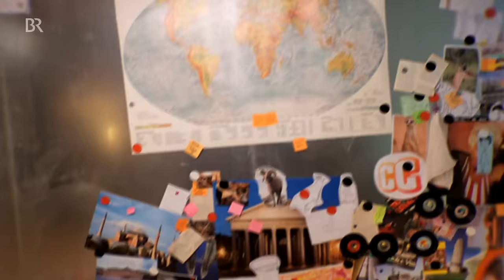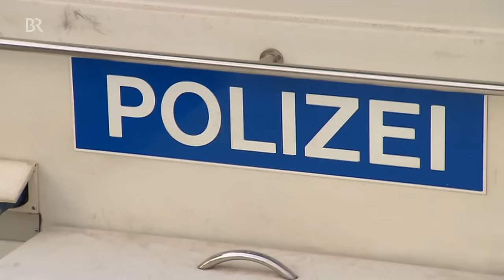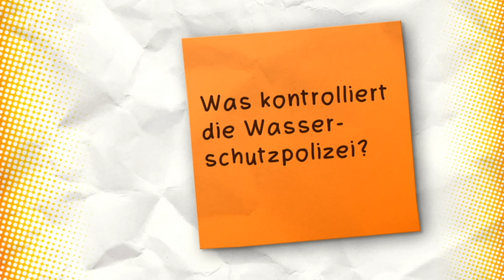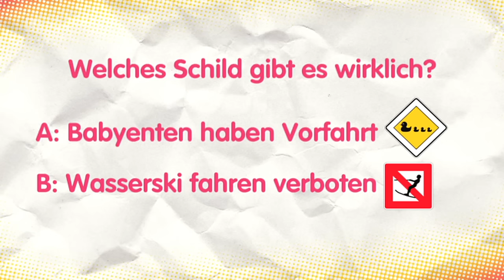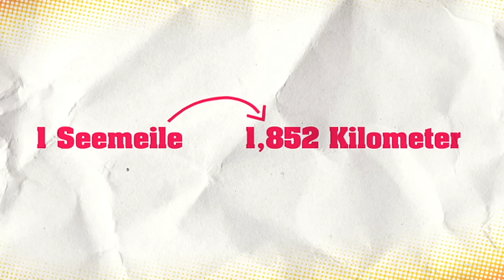Wer passt auf im Hafen? | Reportage für Kinder | Checker Can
👉 Can begleitet die Hamburger Wasserschutzpolizei und erlebt schnelle Polizeiboote im Einsatz. Er prüft die Geschwindigkeit der Boote und löst spannende Checkerfragen. Anschließend geht es mit der Hafenfeuerwehr zu einem Feueralarm, wo Can lernt, wie die Wasserkanonen eingesetzt werden. Schließlich testet er im Selbstversuch ein „Can-über-Bord-Manöver“ zur Menschenrettung aus dem Wasser.